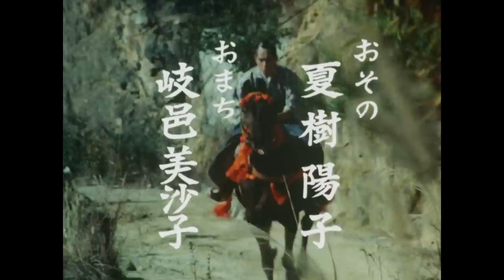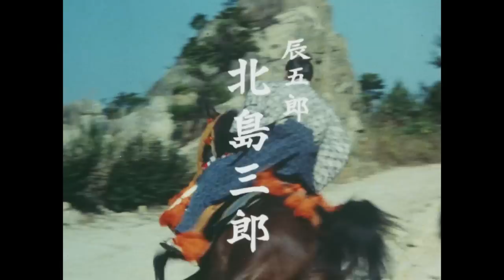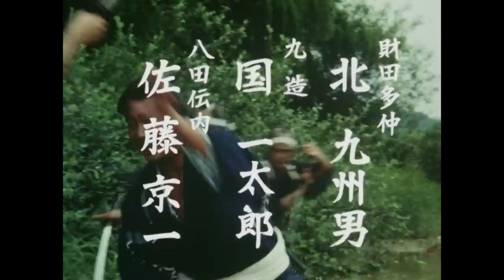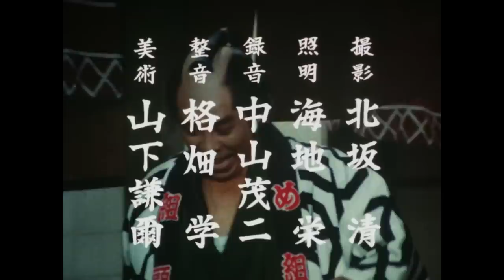The Yoshimune Chronicle: Abarenbo Shogun Full Episode 116 | SAMURAI VS NINJA | English Sub